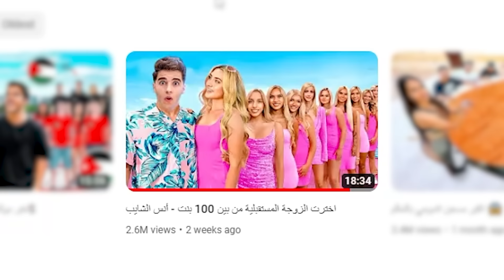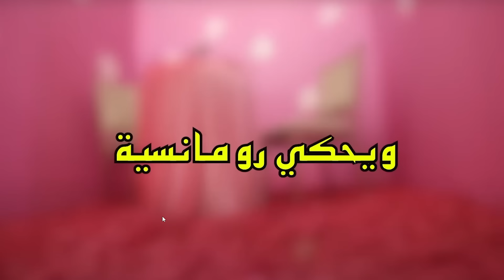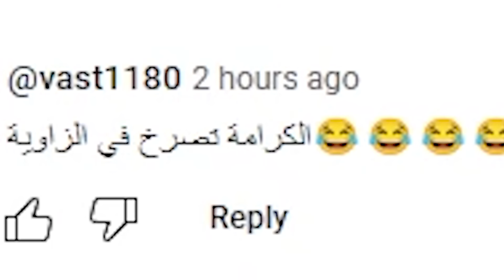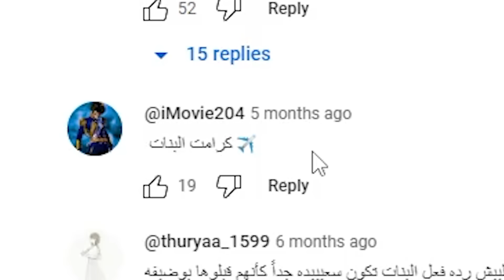اسوء فيديو باليوتيوب..!!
اختار زوجتي من رجليها 🦶

تواصل معي على: (روابط بتوديك عالتطبيق)
انستا: